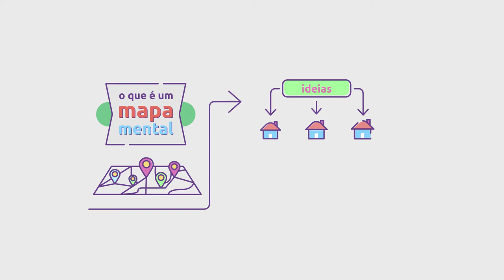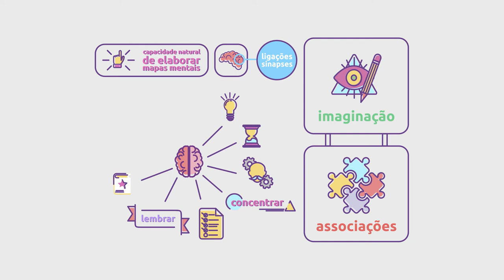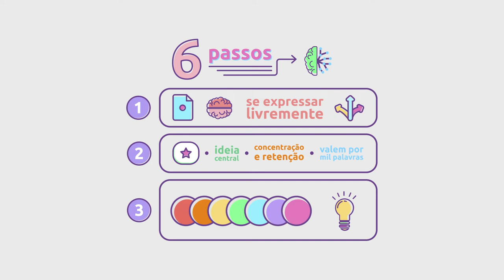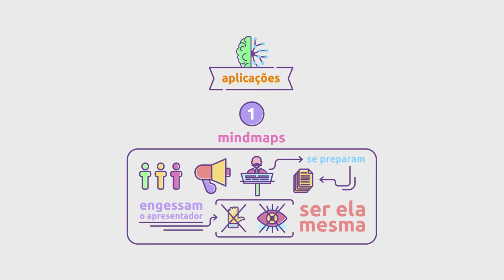[Livro] Mapas mentais e sua elaboração | Tony Buzan [microaula]